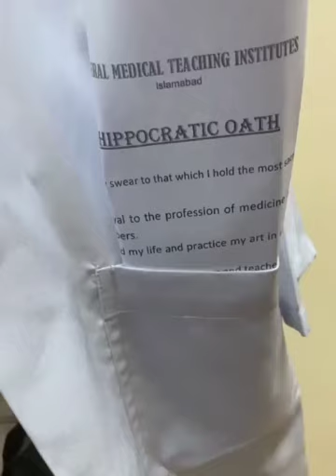White Coat Ceremony at FMC, Islamabad 👨‍⚕️💊. Batch F'11